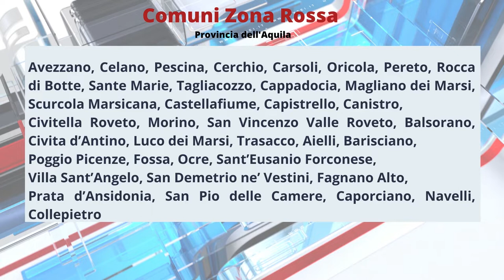Covid. Risale l'RT in Abruzzo, preoccupa aumento contagi nell'aquilano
Da lunedì scatteranno nuove zone rosse per diversi comuni della Provincia dell'Aquila, la principale responsabile dell'aumento dell'Rt abruzzese, ora a 0.89. Nel bollettino delle ultime 24 ore ci sono 238 nuovi casi covid e 13 decessi. Continua il calo dei ricoveri